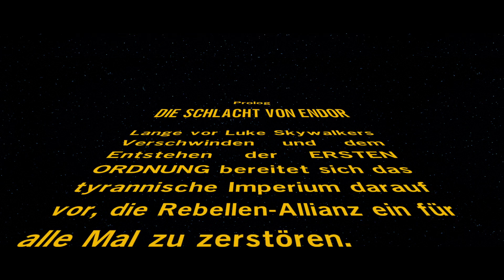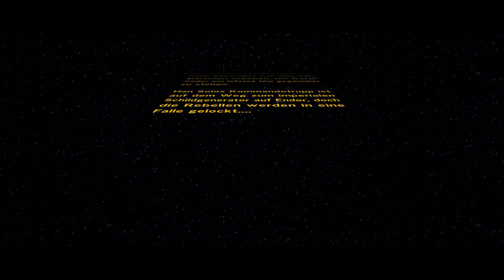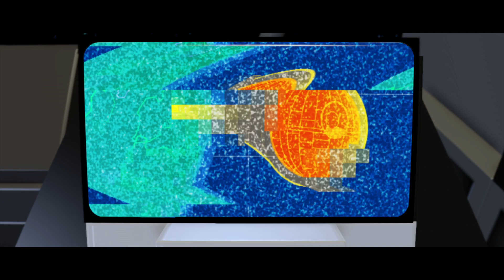LEGO STAR WARS: Die Schlacht von Endor Vader und Luke vs Imperator "Das Erwachen der Macht"